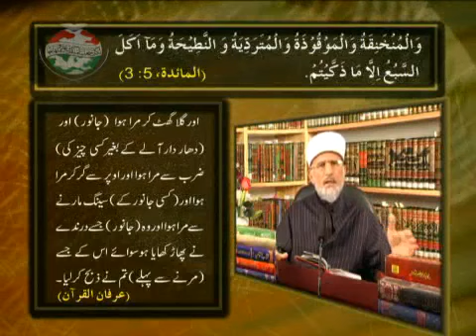Episode_35_ Authoritativeness of the Obedience to the Prophet (PBUH) TAHIR UL QADRI 4of5